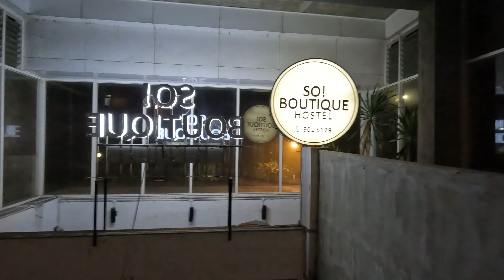第二十九集：印度尼西亞必去的火山，bromo火山/熬夜出發去山頂，簡直太美了